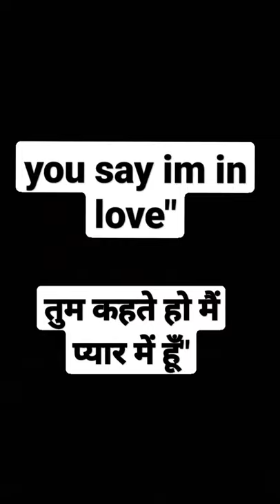of english kat dahlia statusyoutube.🙃🙏🔔🙏🤗💞✌️♥️💯